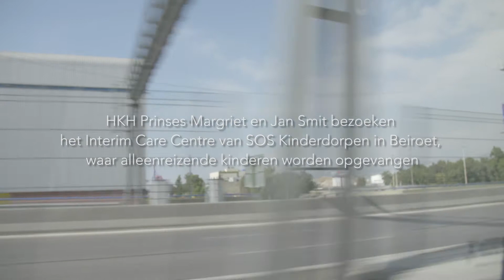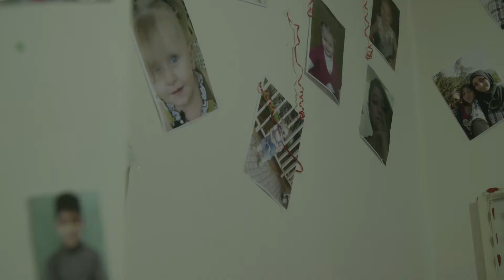Werkbezoek HKH Prinses Margriet en Jan Smit aan SOS vluchtelingenwerk in Libanon | SOS Kinderdorpen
Een overzicht van het werkbezoek van Hare Koninklijke HoogheidPrinses Margriet en Jan Smit aan vluchtelingenwerk van SOS Kinderdorpen in Libanon. De prinses en Jan praten met gevluchte families uit Syrië, SOS hulpverleners en kinderen en zien het dagelijkse leven van de mensen die in het vluchtelingenkamp leven.